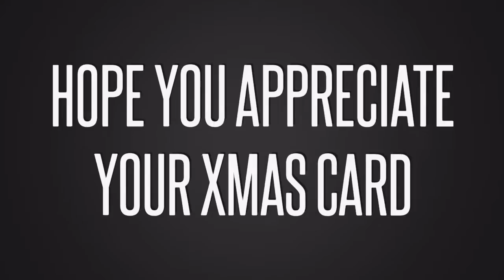Life in Mahasarakham (thailand